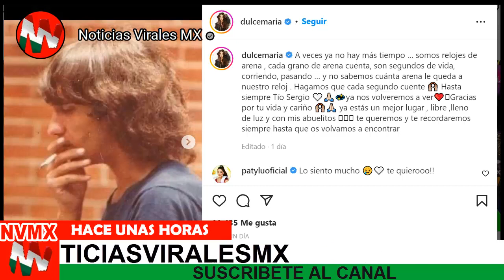! ACABA DE SUCEDER ! EL ESPECTÁCULO SE VISTE DE LUTO HOY DULCE MARIA EX INTEGRANTE DE RBD !